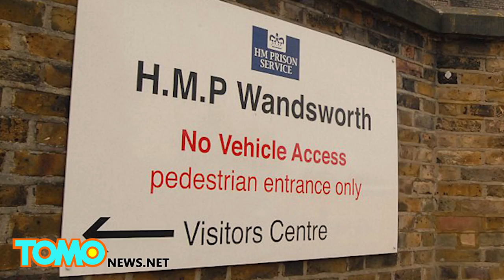Prison escape: Fake email account used by con man to forge 'bail granted' email for officials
An ingenious fraudster escaped from one of the most secure prisons in south London by posing as a senior court clerk and forging his own bail letter in March 2014.

Neil Moore, 28, was being held at the Wandsworth Prison for a £1.8 million fraud offense. He impersonated staff from multiple major banks in the United States and the United Kingdom, and amassed a huge sum of money by deceiving big organizations between February 2012 and November 2013.

He also reportedly had at least four different aliases.

Moore crafted his plan to escape by using a smuggled smartphone to set up a bogus web domain which looked similar to an official government domain.

Moore then use the fake domain to send e-mails claiming that Moore had been granted bail by the Southwark Crown Court. He even registered the name under Scotland Yard Detective Inspector Chris Soole, the person in charge of investigating his case.

The domain imitated Her Majesty's Court Service that used hyphens instead of dots. Prison staff failed to spot the subtle difference, and released Moore on March 10, 2014.

The prison didn't noticed anything amiss until Moore's solicitor came to the prison and found out his client had already been 'granted bail' three days earlier.

However, around the same time, Moore, for reasons unknown, had a change of heart and turned himself in.

Moore plead guilty to eight counts of fraud and one count of escape from lawful custody and is scheduled to be sentenced on April 20.